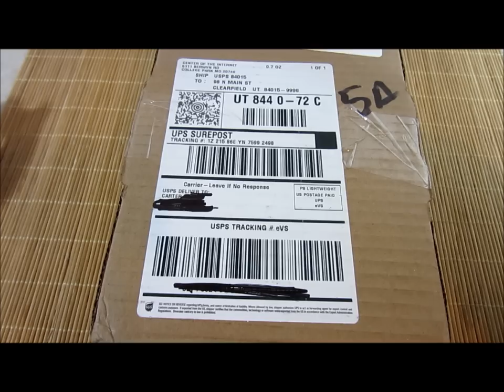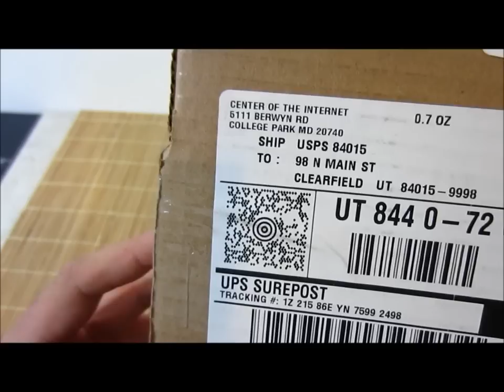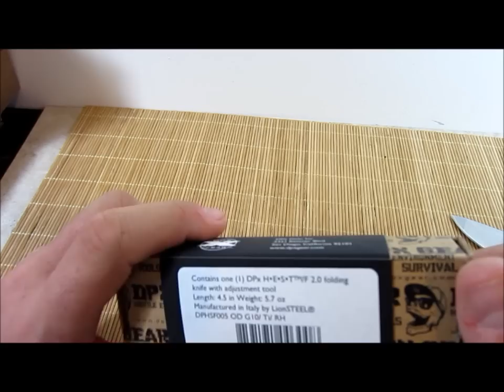Unboxing From the Center of the Internet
It's true. Very hot there this time of year.